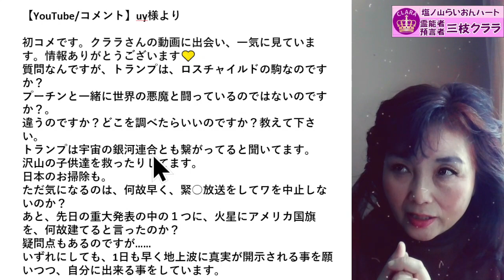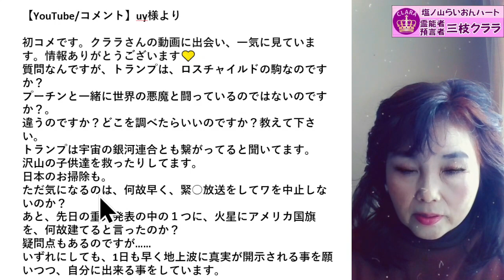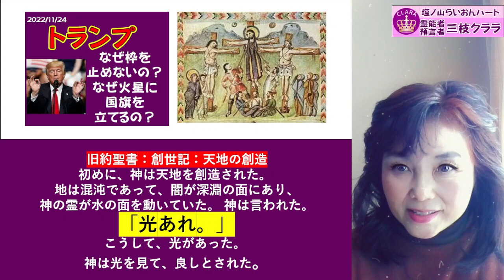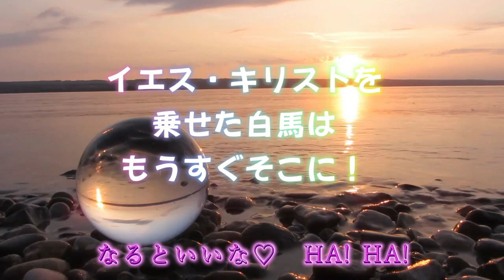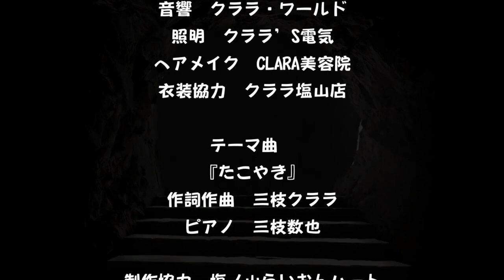【トランプ】についての質問コメントにこたえました！～コメントありがとうございます！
◆ご訪問、ありがとうございます！
『日本一の預言者･霊能者』塩ノ山らいおんハート*三枝クララの公式チャンネル1chです。

◆かつてより、霊能者として生きる事を自分の使命としていましたが、2020年11月、神より『日本一の霊能者だと公言しなさい』と言われてから私はしばらく戸惑いの中にいましたが、2021年3月14日この御言葉に従う覚悟をしました。

◆当chは、【神様からの啓示】を軸に、日本が真の聖書の国である事、私たちは神の子供である事、また、私クララが学んだ事や経験、考察、日々の気付き等を織り交ぜながら、動画発信させて頂いております！
皆様のお役に立てば幸いです。

◆現在、YouTubeでは、言論統制が厳しいため、5つのチャンネルを運営しています。
登録＆ｲｲﾈして応援して頂ければ幸いです。

◆YouTubeで削除された動画は、 全てではありませんがニコニコ動画の方でご視聴頂けます。
万が一のYouTub垢VANのための保険投稿ですが、ニコニコ動画も応援して頂けたら幸いです。

 ニコニコ動画クリエーターサポーター募集中！

『URL』を含むコメントは、ブロックとなる設定を導入しております。
どうぞ、ご自分で咀嚼した事をコメントして頂けるようお願いします。

◆日頃、質問の多いものに関して、下記にピックアップしました。

【聖書】
◆新共同訳：聖書　ジッパー付き（中型）

◆フランシスコ会の聖書（二冊目として）

【聖書アプリ】お勧めの無料アプリです！

◆1 Year Daily Audio Bible「新約聖書」（無料）
表記が英語ですが、インストールしてアプリの中の「Japanese」を選んでいただくと日本語が聞けます(^^)/

◆聴くドラマ聖書（無料）
有名俳優の演技力と驚きの臨場感でお届けするこれまでにないコンテンツです。

【ルミンA】アレの後遺症やシェディング対策に！
※ルミンAは旧日本軍の機密薬です！
※感光色素の成分をギュッと詰め込んだ5.5㍉の青い光の粒です！
※健康UP＆老化防止にも！

◆【第3類医薬品】細胞賦活用薬 ルミンA-50γ 60錠

◆【第3類医薬品】錠剤ルミンA-100γ 400錠

【尿療法】傷ついたDNAの修復！
神に「アレを接種してしまった人を救う方法を教えて下さい」と一晩中、神に祈りました。
すると神は、『羊水を飲め！』と、教えて下さいました。
それが、私と尿療法との出会いでした！
また驚く事に、ルミンAと尿療法は1990年に奇跡的な出会いをしていました！

◆『尿療法 驚くべきこの効果』  中尾良一 (著)

◆生命(いのち)の水―奇跡の尿療法 単行本 – 1994/8/1

【尿療法であると便利な器具】

◆【採尿】楕円形の500cc軽量カップが便利です！

◆【目洗】洗眼カップ シリコン アイウォッシュカップ

◆【鼻飲】ハナクリーンS ハンディタイプ 鼻洗浄(鼻うがい) 150ml 日本製

【寄生虫】について、もう何年も前の事ですが、啓示で神様におしえて頂きました！

◆寄生虫駆除ハーブフレッシュグリーンブラックウォルナット・ワームウッドコンプレックス 2オンス

◆ヨモギ茶
ほんぢ園 健康茶 国産 沖縄県産 よもぎ 粉末 75g

【重金属・放射能のデットストックに！】つわりや寄生虫駆除にも！

◆ゼオライト粉末 454g

◆ゼトックス(スプレー・50ｍｌ)

◆『iHerb』Pure Planet, フルボゼオライト, 1 液量オンス (30 ml)

【最高の備蓄】尿療法と土
NASAは知っている！NASAの宇宙食は、尿と泥団子です！
『尿療法』と『土』、知識と普段からの実践があれば、何があっても生き抜ける！
※『土』はWikipediaで、食材、医薬品、とあります。

◆北海道の硬質天然ゼオライト（0～1㎜）
※私は布でこして飲んでいますが、サプリではないので自己責任で。
※いざという時に、食材、医薬品、水の濾過等に利用できます。

【MEC食（肉・卵・チーズ）】
現代人は動物性たんぱく質が足りていません。
また、ワクに後遺症や、シェディング対策にも、毎日の食事からのたんぱく質の摂取は、人生の命運を分ける程に重要です。
MEC食で不足になりがちな、マグネシウムとビタミンCは、iHerbを利用しています。

◆肉・卵・チーズで人は生まれ変わる　渡辺信幸　単行本

◆肉・卵・チーズをたっぷり食べて 1年で50kg痩せました 椎名マキ、渡辺信幸慣習　単行本

【啓示：ミミズは癌を癒す！】

◆よごれた血管がキレイになる赤ミミズ酵素 10人の医師が証言する健康回復のすごい力。堀 智勝、現代書林取材班

◆ミミズのサプリ
エンチーム ルンブレンSPゴールド Premium 180カプセル

◆ミミズを飼おう！ミミズコンポスト

【白髪染め】はヘナを愛用しています。
シャンプーはもう10年近くお湯だけのお湯シャンです。

◆『iHerb』赤いヘナが好きです。
Rainbow Research, ヘナ、ヘアカラー＆コンディショナー、レッド、113g（4オンス）

【Blue Alone】

【たこやき】

塩ノ山らいおんハート　三枝クララ(霊能者*預言者)
霊視鑑定（対面鑑定/Zoom）＆クララ塾お申込みはこちらへ

皆様の上に神の祝福がありますように！✨
光あれ！✨